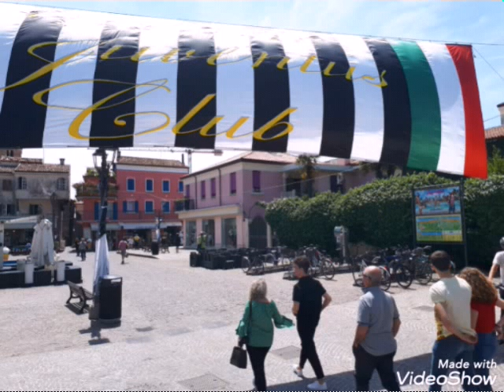Курортные места в Италии.